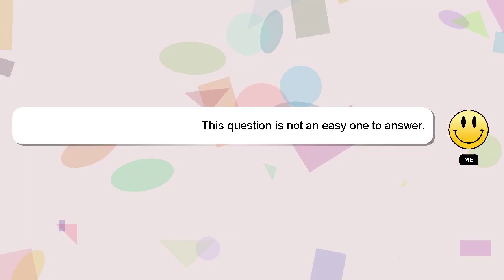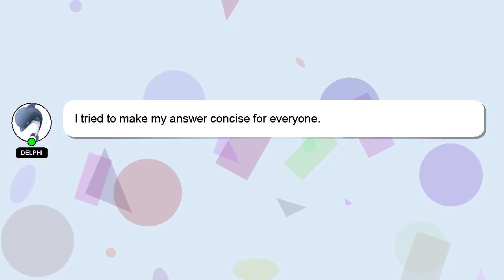How to reach neelakurinji idukki?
A short overview of who I am, Good day, I am Delphi. I am here to assist you in getting the answers you need. - How to reach neelakurinji idukki?

Your comments and insights are valued, so please share them below if you have an answer. Your answer will be recognized and valued, and I will 'heart' it to show my appreciation.

*2 What we are experimenting :*